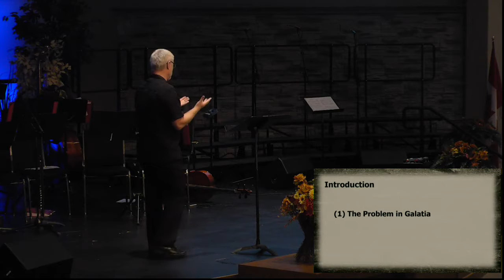Establishing the Truth of the Gospel - Galatians 2:1-10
Pastor John Mahaffey
October 22, 2017